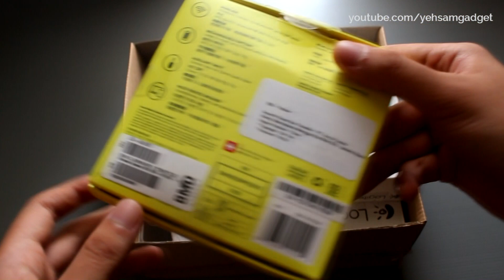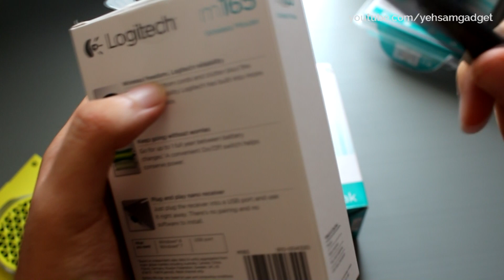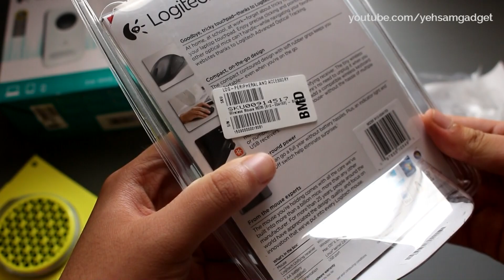Info Gadget : Logitech Mystery Box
Jadi saya memesan berbagai item Logitech di Bhinneka.com, mulai dari wireless mouse, bluetooth speaker, serta desktop speaker.

Follow Twitter : @yehsamgadgetID